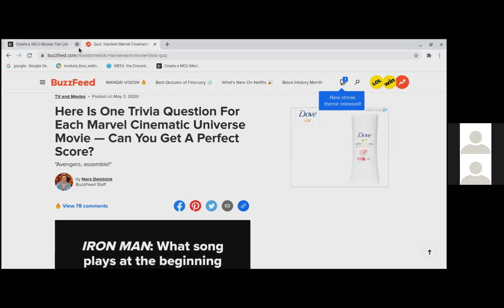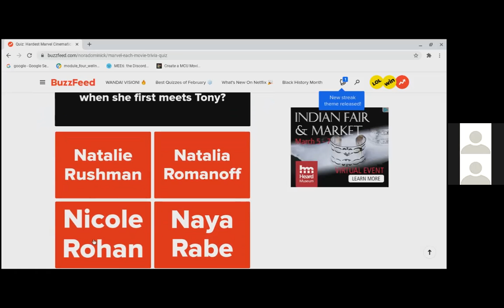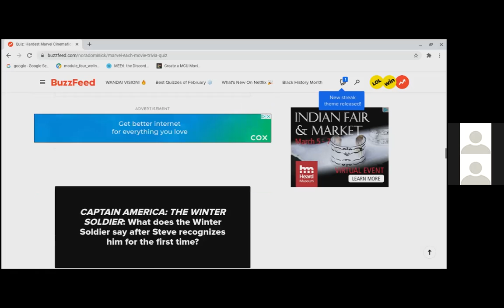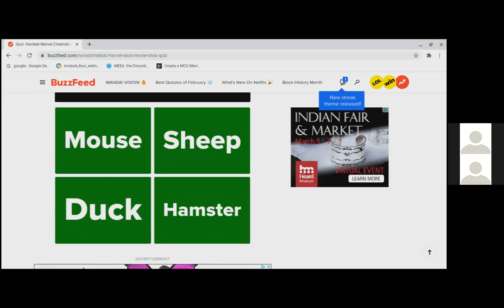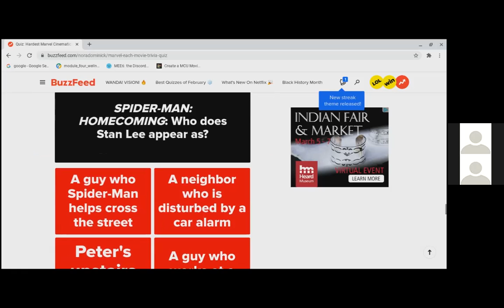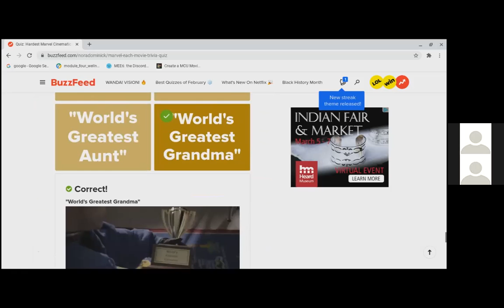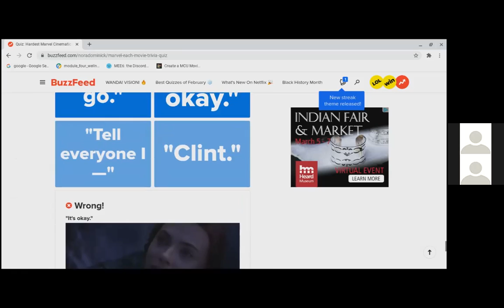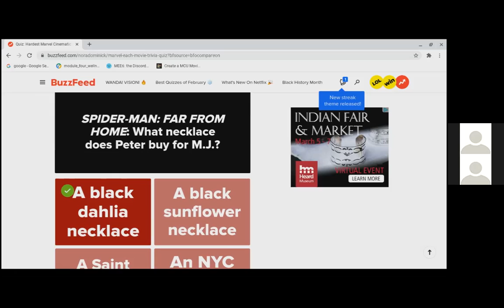MCU Trivia W/ Mason!